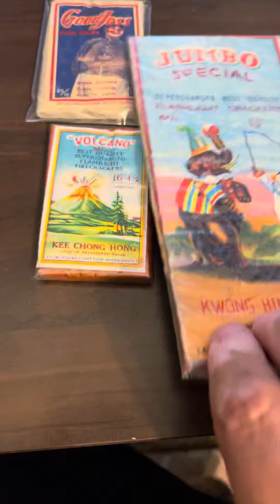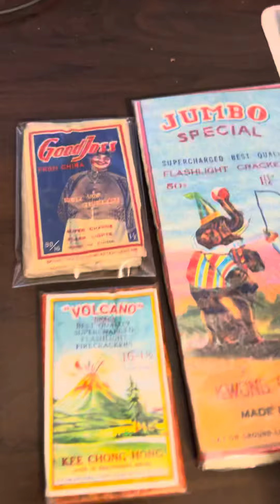Vintage firecrackers packs I don’t own the right’s to the music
Vintage firecrackers